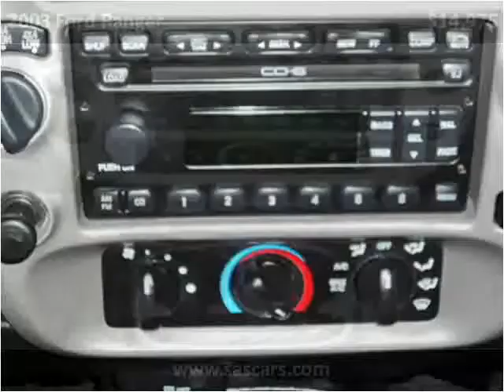2003 Ford Ranger available from Superior Auto Sales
This 2003 Ford Ranger is available from Superior Auto Sales.